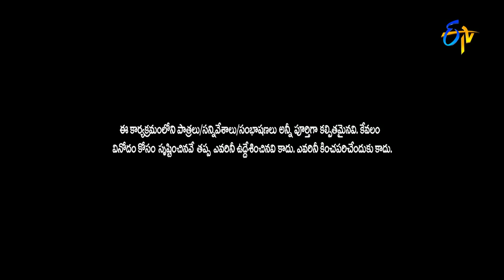Extra Jabardasth - Hyper Aadi Raising Raju- 24th June 2016 - ఎక్స్ ట్రా జబర్దస్త్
Extra Jabardasth - ఎక్స్ ట్రా జబర్దస్త్ - 24th June 2016